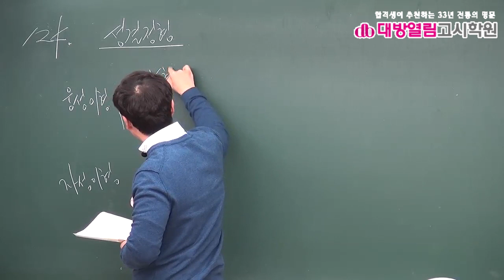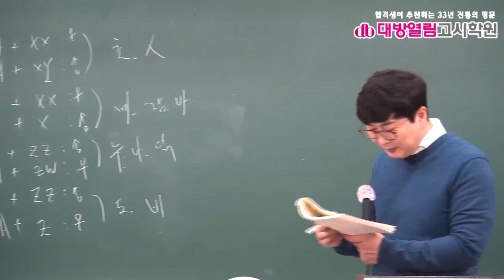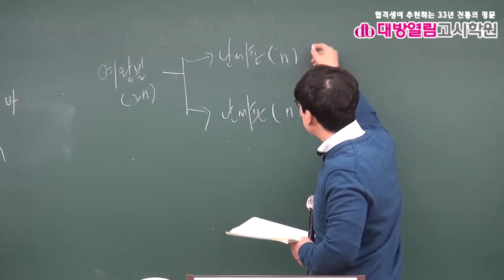간호직공무원 생물 기출분석 및 단원별 문제풀이 8